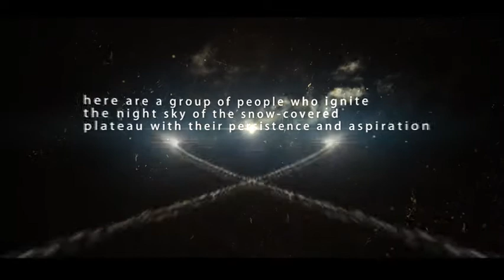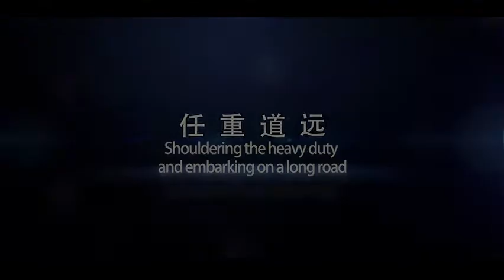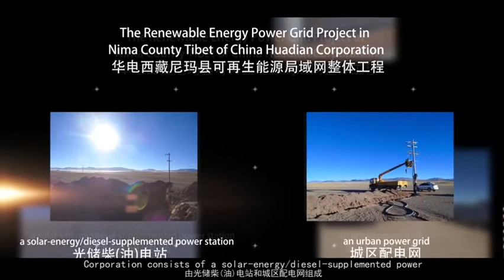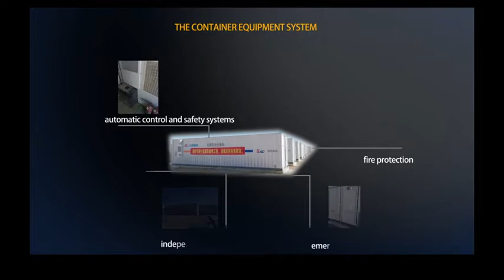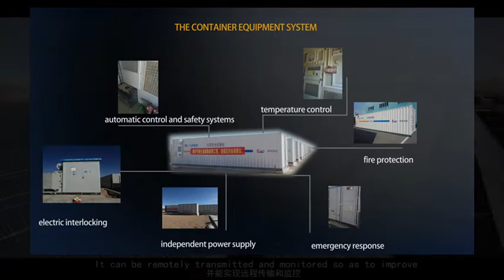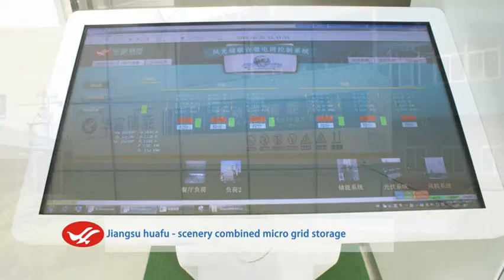The Renewable Energy Power Grid Project in Nima County Tibet of China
The Renewable Energy Power Grid Project in Nima County Tibet of China Huadian Corporation consists of a solar-energy/diesel-supplemented power station and an urban power grid, including the 22MW photovoltaic power station system, 12MW storage power inverter, 12MWh lithium ion battery alignment, 36MWh lead-carbon battery alignment and two 1500kW diesel generators. The maximum voltage level of the system is 10.5kV, which is not yet connect to the main power grid but operates locally and independently.
The container equipment system is independently developed by Huafu, which is to integrate all the relevant equipment i.e. the lead-carbon batteries, the communications and monitoring devices,etc into a standard module. This standard module has its own independent power supply, temperature control, electric interlocking, emergency response, fire protection and other automatic control and safety systems. It can be remotely transmitted and monitored so as to improve the system’s operation and maintenance efficiency.
On Dec 25, 2016,  the first stage of the Project was put into operation and generated power that greatly improves the power supply quality to Nima people. Moreover, the success of this unprecedented high altitude project with super-hard construction challenges has generated irreplaceable values for the industry and society in building an independent local power grid, helping solar-energy poverty relief and checking equipment reliability.